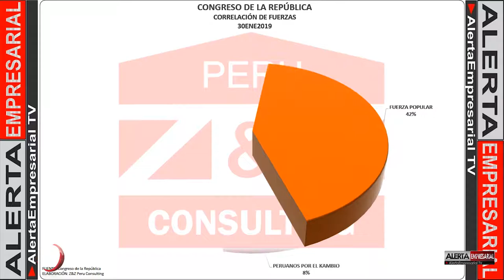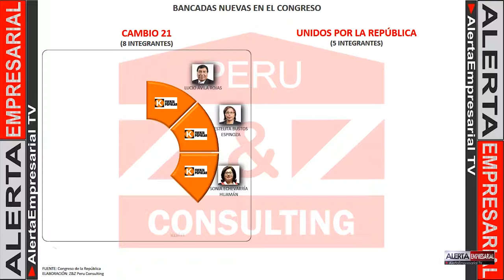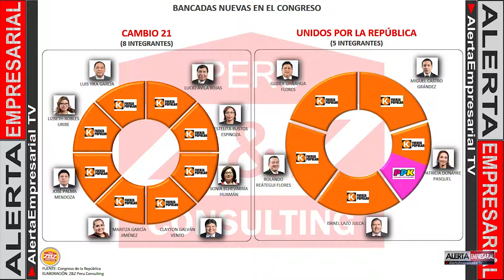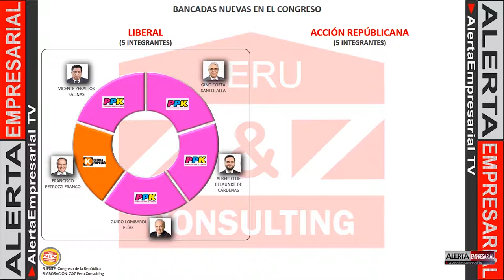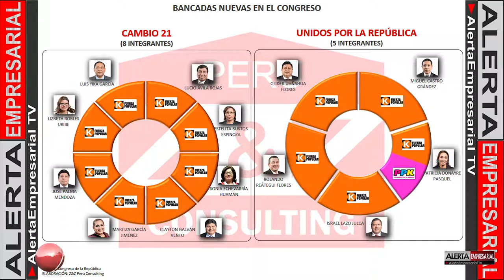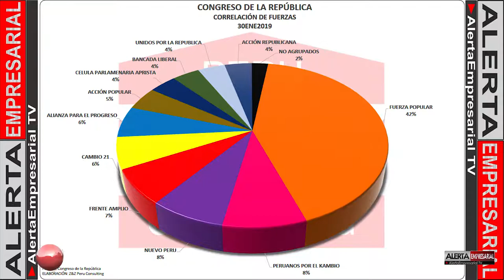CÓMO QUEDA EL CONGRESO LUEGO DEL ZAFARRANCHO DE HOY